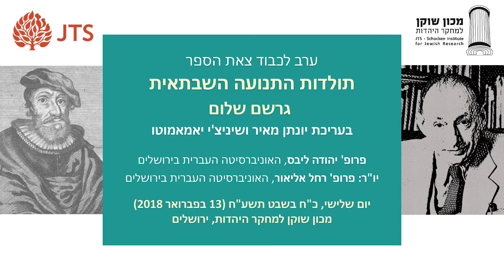ערב לכבוד צאת הספר: תולדות התנועה השבתאית - פרופ' יהודה ליבס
ערב לכבוד צאת הספר:
תולדות התנועה השבתאית / גרשם שלום
בעריכת יונתן מאיר ושיניצ'י יאמאמוטו

פרופ' יהודה ליבס, האוניברסיטה העברית בירושלים
יו"ר: פרופ' רחל אליאור, האוניברסיטה העברית בירושלים

יום שלישי, כ"ח בשבט תשע"ח (13 בפברואר 2018)
מכון שוקן למחקר היהדות, ירושלים